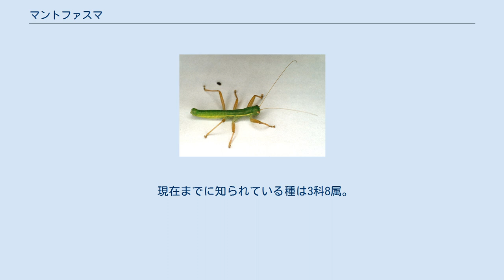マントファスマ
マントファスマ、またはカカトアルキは、節足動物門 昆虫綱マントファスマ目（またはカカトアルキ目、踵行目）に属する昆虫の総称。
 2001年に、ドイツのOliver Zomproらは、琥珀の中から発見した化石個体を調べて、最初のマントファスマ類の昆虫を新種として発表した。
その後、同じ特徴を持つ昆虫が、20世紀初頭に生きている状態で採集され、既にフンボルト博物館に未同定ナナフシ類の標本として保存されていることがわかった。
それらの昆虫の特徴は、従来のどのグループとも異なっていたことから、マントファスマ目 (Mantophasmatodea Klass, Zompro, Kristensen and Adis, 2002) が、昆虫綱に属する31番目の目（もく）として、2002年に新たに記載された。
 ガロアムシ目（非翅目）と近縁である。
それぞれをガロアムシ亜目 (Grylloblattodea) ・マントファスマ亜目とし、あわせて非翅目 (Notoptera) とすることがある。
 現在までに知られている種は3科8属。
 熱帯アフリカ（タンザニア、ナミビア）に分布する。
 始新世のバルチック・アンバー（約4,500万年前の琥珀）から発見された。